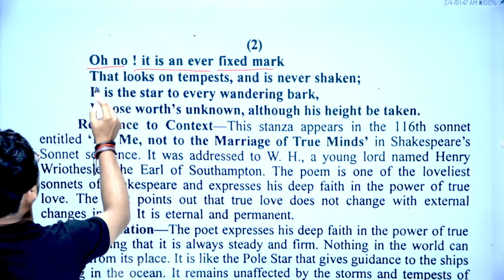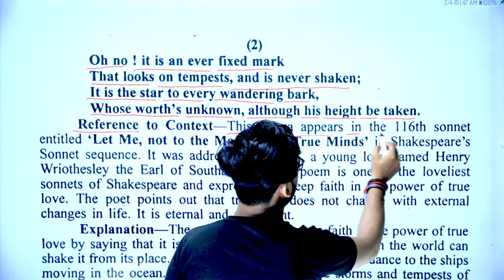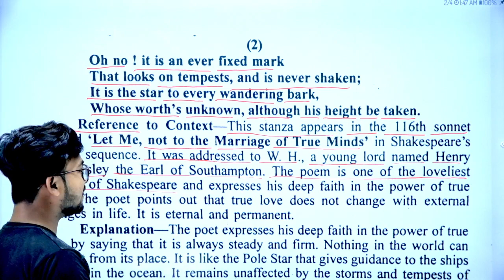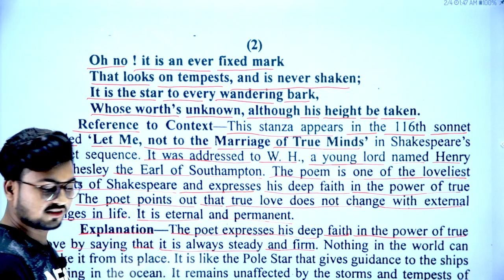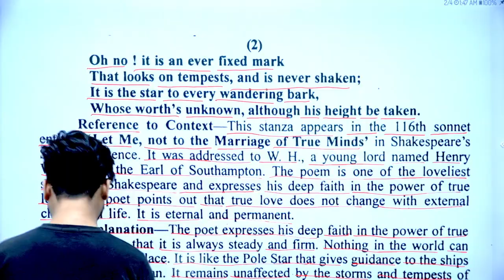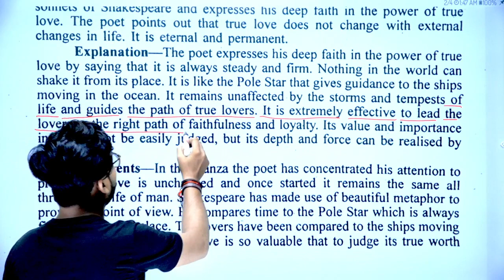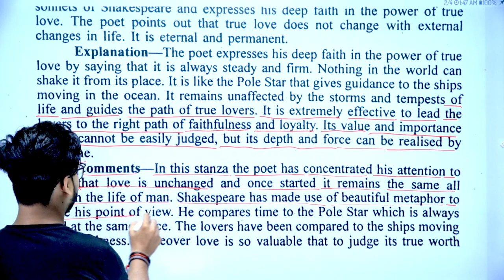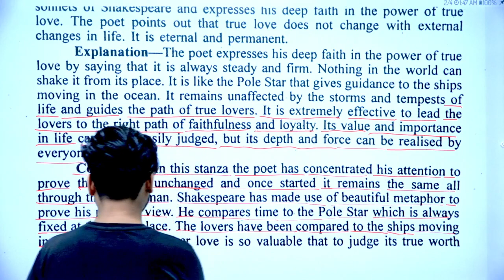Daily 🔴Live 8 बजे|BA 2nd Semester English Literature 1st Paper|#२ |By Siddhant sir